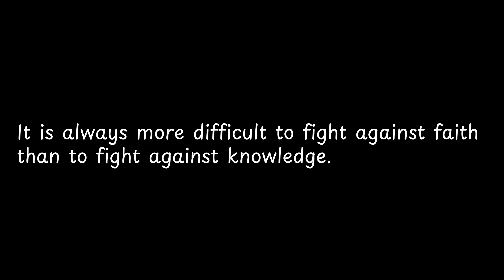It is always more difficult to